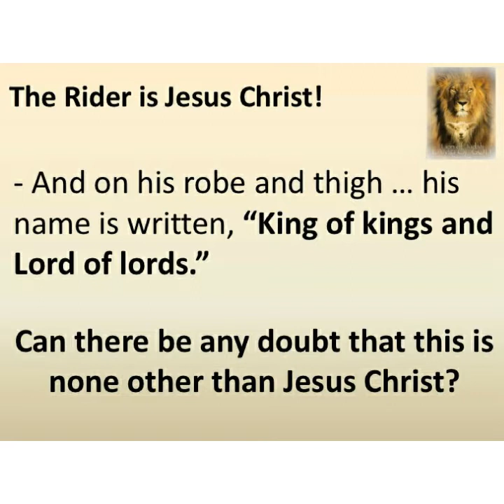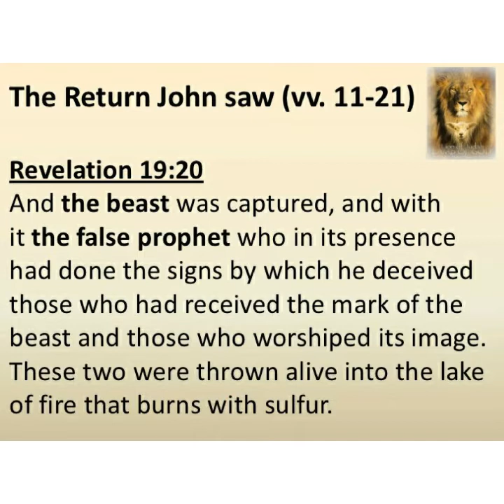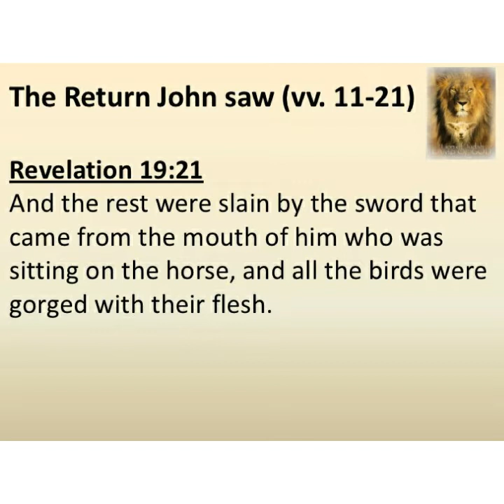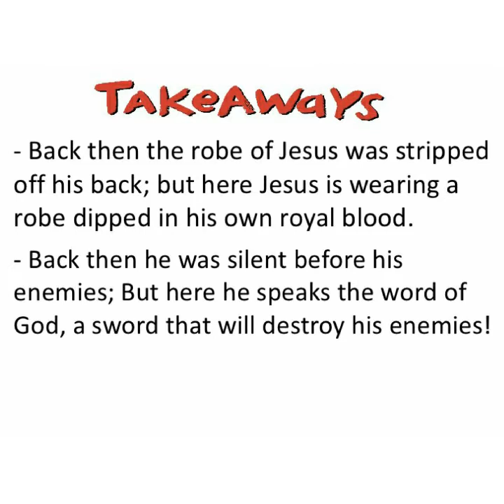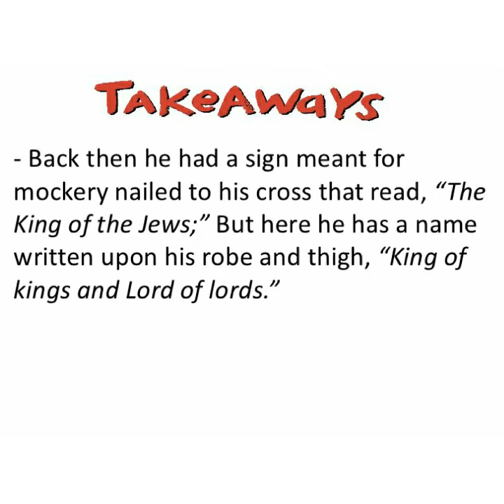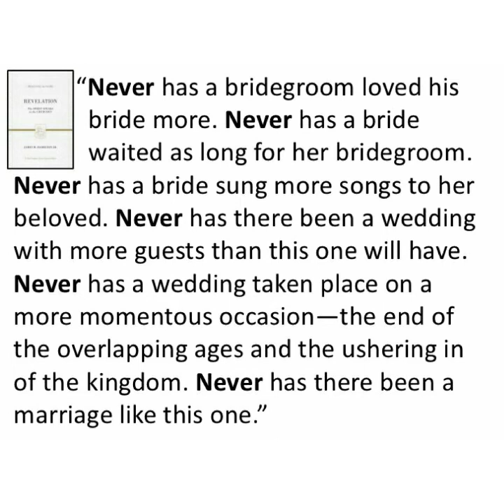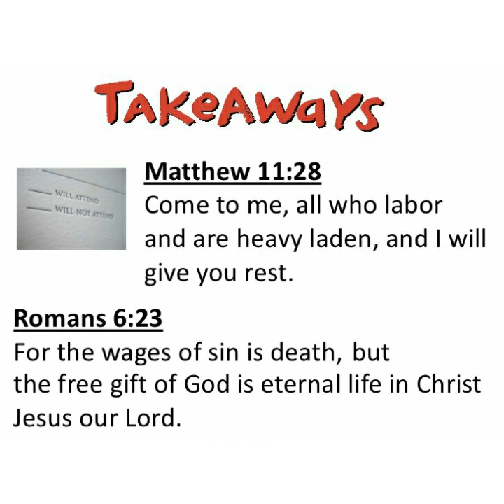The White Horse Riders